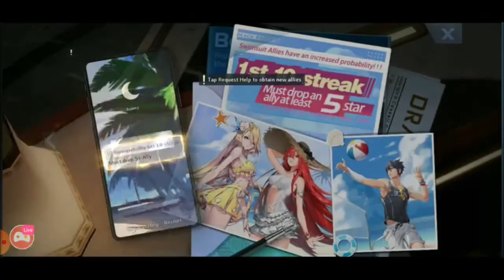Dragon raja Chapter 2 part 3